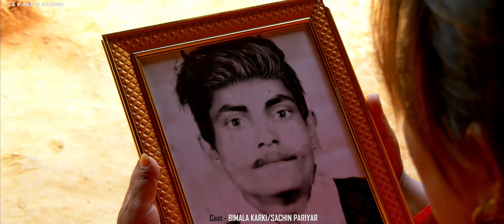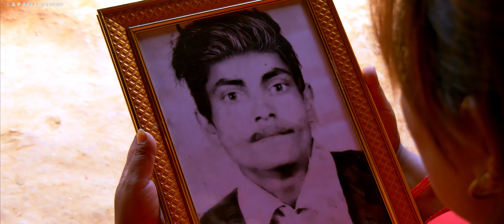"टुहुरी छोरी "अत्यन्तै मार्मिक गीत BY BIMALA KARKI / SACHIN PARIYAR/ Aalap Studio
मर्मस्पर्शी लोक गीत   "टुहुरी छोरी" | गायिका बिमला कार्की महर्जनको आफ्नै कथामा आधारित गीत  only on Aalap Studio's official YouTube channel.

AUDIO CREDITS

SINGER
BIMALA KARKI

LYRICS
BIMALA KARKI

RECORDIST
REM SUNAR

MUSIC / AARRANGE/MIXING
JHALAK SANGEETAM

STUDIO
AALAP RECORDING STUDIO SAMAKHUSI

VIDEO CREADIT
DIRECTOR
BISHAL BAIRAGI

CINEMATOGRAPH
BIRENDRA PARIYAR

EDIT/ COLOR
ANIL BIST PYUTHANI

MUA
ANISHA

ARTIST
BIMALA KARKI MAHARJAN
SACHIN PARIYAR
GUNA BAHADUR GIRI
CHAMELI GIRI
ROJAN THAPA

🙏 Special Thanks:-
Rajendra Aryal
IT Adviser

🙏 Thanks:-
Bishnu Khatri
Raju Pariyar
Tika Pun
Amar Sunar
Resam Sapkota
Chandra Sharma
Subash Kc
Shashi Sharma
Gyamuram Neupane
Amar Sunar
Gita Bishowkarma
Sabita Pokhrel ( MusicKhabar.com )
Amar Kuwar ( UAE )
Dujman Sunar ( UAE )
Jb Gc ( UAE )
Durga Sunar ( UAE )
Sanjay Shreepal
Yadav Nath Yogi
Raju Bohara
Pitambar Rijal
Khadga Sharma
Santosh Raj Sapkota

For instant queries, you can make a call to 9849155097

गीत सङ्गीतमा, भाका श्रीजना, शब्द लेखन, एरेन्ज, गीत रेकर्डिङ, मिक्सिङ मास्टरिङ्ग, म्यूजिक भिडियो छायाङ्कन, भिडियो सम्पादन, अप्लोड गर्नु परेमा हामीलाई सम्झनुहोस
सम्पर्क :- झलक सङ्गीतम ९८४९१५५०९७, डिबी कार्की ९८४७२५४१४०